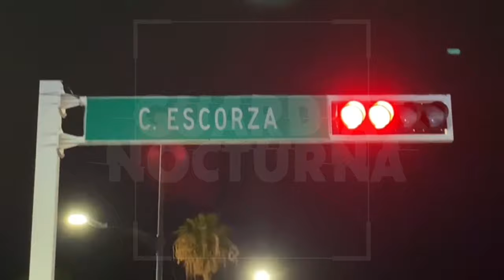Se disparan muertes de motociclistas en arranque de año